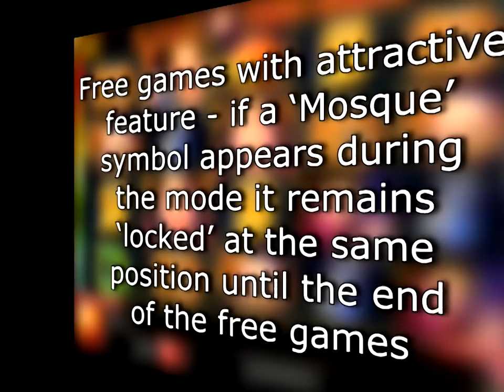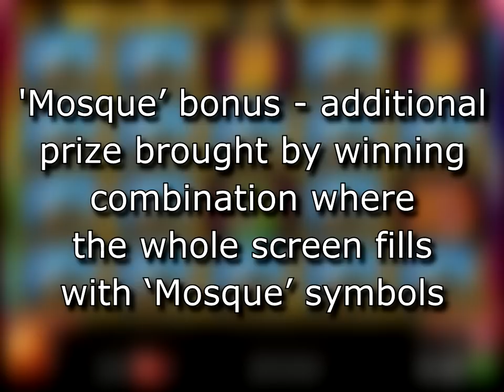WONDERS OF ISTANBUL™